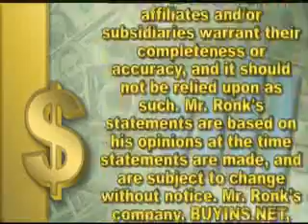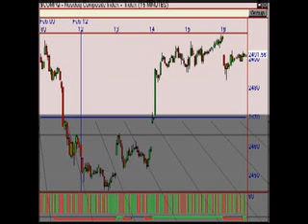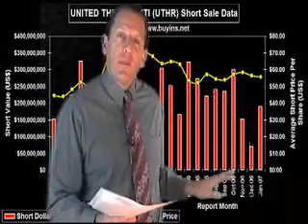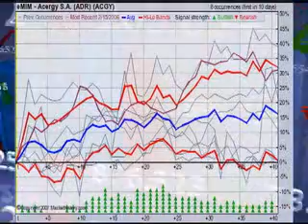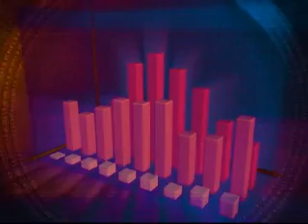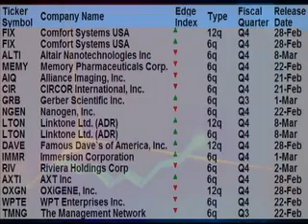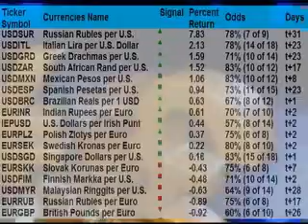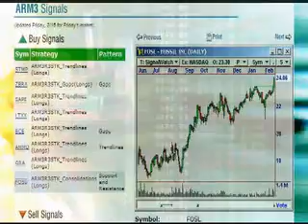SqueezeTrigger Report 2-20-07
Stock market TV show like CNBC Mad Money with Jim Cramer.  Shows which trades have the highest probability and predicts the percentage gain and the number of days before it hits expected target.  Daily 30 minute show.